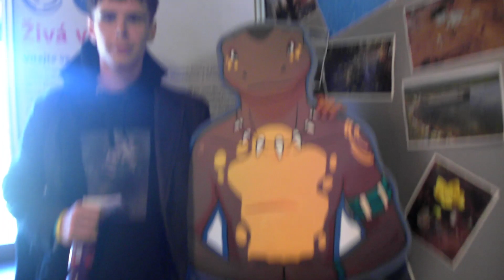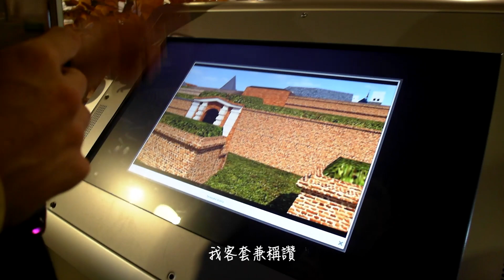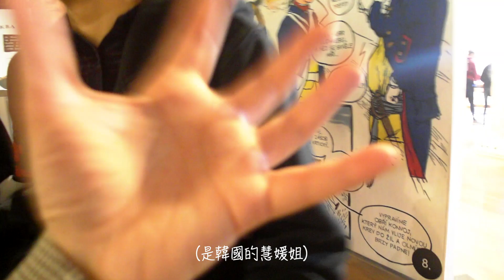[ Amy's Vlog ] Zlín, Czech - Welcome Week { part2 }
✔️ Movie night (19/09/19)
✔️ Zlín Zoo (20/09/19)
✔️ Trip to Olomouc (21/09/19)

September Monthly Calendar is out!
Go download it and start your new journey of Sep.!